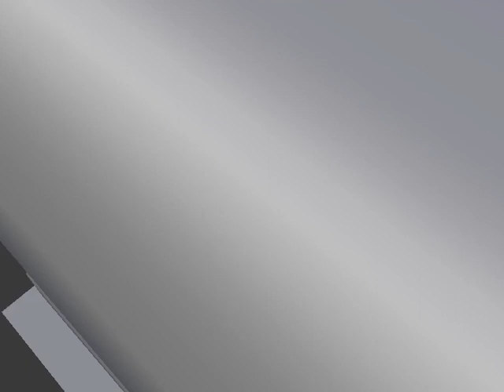Unfinished 20th Century Fox logo remake attempt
Made back in September 2, 2019.